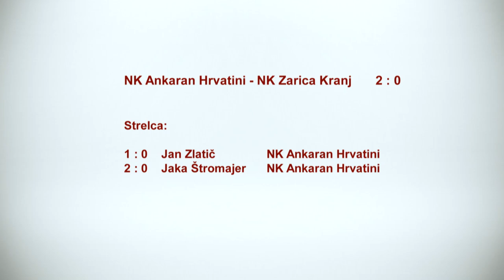NK Ankaran Hrvatini - NK Zarica Kranj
2.SNL
NK Ankaran Hrvatini - NK Zarica Kranj  2 : 0
Strelca: Jan Zlatič /53min/, Jaka Štromajer /80min/